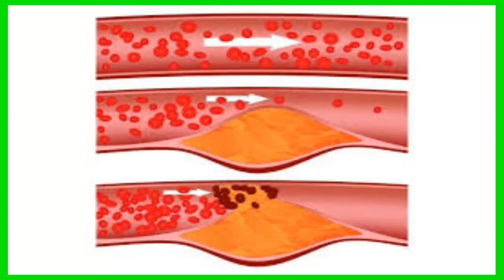Mala Circulación en Pies y Piernas 5 Remedios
OBJETIVO DE ESTE CANAL Remedios y Salud.

Fin de la conversación de chat
AceptarRechazar